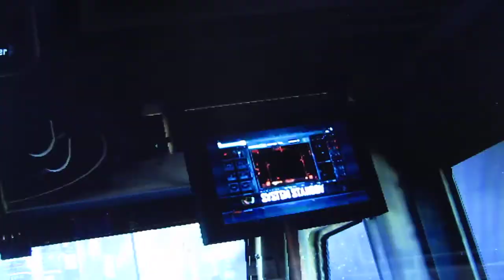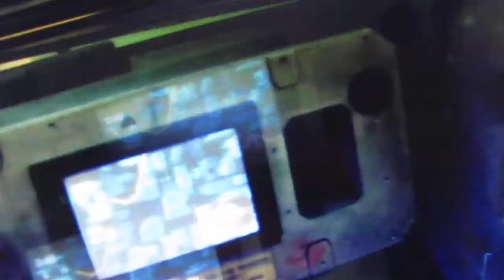Call of Duty Black Ops 2 Review- קול אוף דיוטי בלאק אופס 2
קול אוף דיוטי בלאק אופס 2
call of duty black ops 2 review-call of duty black ops 2 trailer-call of duty black ops 2 gameplay-call of duty black ops 2 multiplayer
Black Ops 2 review (Call of Duty) | Expert Reviews-call of duty black ops 2 pc review-call of duty black ops 2 review ps3
האתר IGN , כהרגלו בשנים האחרונות מעניק למשחק ציון גבוה- 94 ולא מהסס להכתירו כאחד ממשחקי היריות  הטובים בעשור האחרון
אתר הסרטונים הפופולרי GameTrailers, מעניק למשחק גם כן ציון דומה - 94 ואף משווה אותו בלי להתבלבל לכותר המופת מ-2007 הלא הוא --
Call of Duty 4: Modern Warfare :
כל הציונים והביקורות:
 ◦Gamespot -- 8/10
 ◦CVG -- 7.8/10
 ◦GameInformer -- 8.5/10
 ◦Shacknews -- No score
 ◦GiantBomb -- 4/5
 ◦Joystiq -- 4/5
 ◦IGN -- 9.3/10
 ◦GameTrailers -- 9.4/10
 ◦Kotaku -- Yes
 ◦Destructoid -- 8.5/10
 ◦Videogamer -- 8/10
 ◦OPM UK -- 8/10
 ◦G4 -- 4.5/5
 ◦OXM UK -- 8/10
 ◦Polygon -- 8/10
 ◦GameArena (Australian) -- 8.5/10
 ◦LazyGamer -- 8.9/10
 ◦GameStalker (Dutch) -- No score
 ◦Games.it (Italian) -- 9.3/10
 ◦PS3Gen (French) -- 17/20
 ◦GamesRadar -- 4.5/5
 ◦InsideGames.ch (Swiss German) -- 8.9/10
 ◦GameReactor (Norwegian) -- 7/10
 ◦Eurogamer.cz (Czech) -- 8/10
 ◦Looki.de (German) -- 85%
קשה היה שלא לשמוע על משחק כל-כך גדול שמגיע לקונסולות השונות.
אז כפי שזה היה צפוי - עומד לצאת המשחק הבא בסדרת Call of Duty.
המשחק הוא המשחק הראשון בסדרה שיהנה מסטייל עתידני.
המשחק מתקיים בשנת 2025, העתיד הקרוב.
במשחק יהיו רובים וכלים חדשים, כאלה שאין (לפחות ביינתיים) במציאות.
המשחק יגיע עם SinglePlayer ו-MultiPlayer כמובן, וגם עם תוספת של זומבים!
המשחק נפרץ כבר לXBox ולכן כבר יש רשמים ממנו.
הדעה הכללית היא שהמשחק טוב, ובקרוב תראו גיימפליים (שבתקווה לא ימחקו מיוטיוב) וטריי
Call of Duty: Black Ops 2 מנסה ליישם דברים חדשים רבים לשיחות הישנות של נוסחת Duty, ממטרות לוואי, להכות משימות חיל, לאסטרטגיה לחדשה מרובה משתתפים. בעוד שחלק תסתדרו יותר טוב מאחרים, מעשיו של Treyarch לשבח.

אתה ביורה מרובה גדול כמו גם עבור די טוב, אם כי קצת קמפיין מורכב, לשחקן יחיד. זרוק במצב זומבים Co-op ויש שפע של תוכן במשחק כדי להשאיר אותך מאושר במשך די הרבה זמן
משחקי, פעולה, Call, of, Duty, Call, of, Duty, Black, Ops, 2, Review, PC